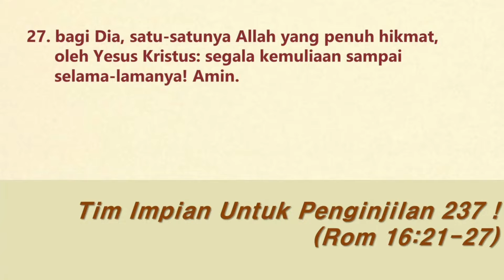[Firman Only] Tim Impian untuk Penginjilan 237 - Penginjil Anita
Mari kita beribadah bersama 🥳

예원 인도네시아어 예배국
Kebaktian BHS Indonesia

Sunday Service in Korean (Online Simultaneous interpretation in Indonesian) - 10:00 KST (08:00 WIB)
Sunday Service in Indonesian - 12:00 KST (10:00 WIB)
Vision Center room 402 - Yewon Church
서울특별시 강서구 화곡로63길65 예원교회

Ibu Anita (Seoul) : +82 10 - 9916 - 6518